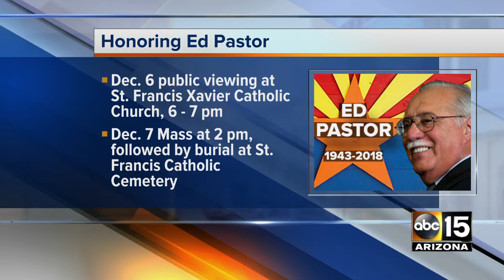Rep. Ed Pastor lies in state in Phoenix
Former U.S. Rep. Ed Pastor, the first Hispanic member of Congress from Arizona, will lie in state Sunday at the Arizona State Capitol and a Mass is scheduled Friday at a Phoenix church.